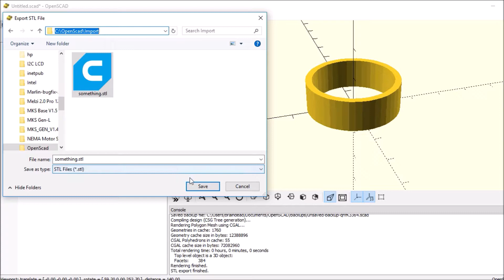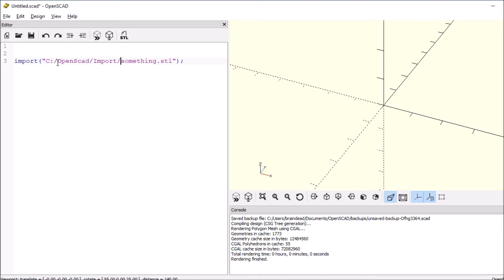OpenSCAD - import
this is a simple tutorial on how to import a stl file.